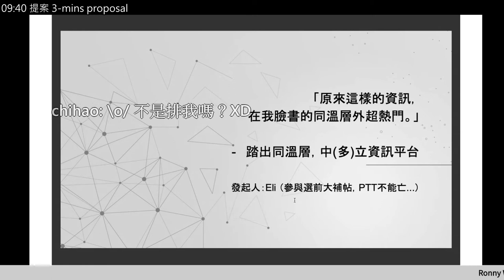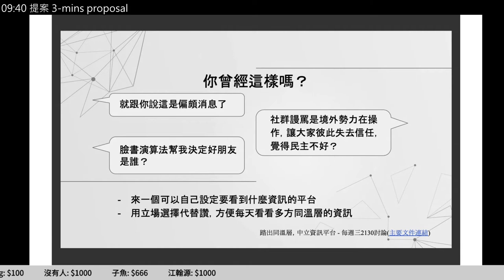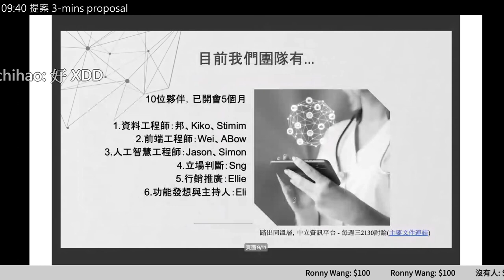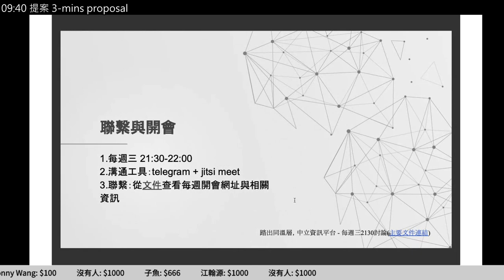g0v tw hackath39n — 提案 — 踏出同溫層，中(多)立資訊平台 ／ eli — 又在家黑客松